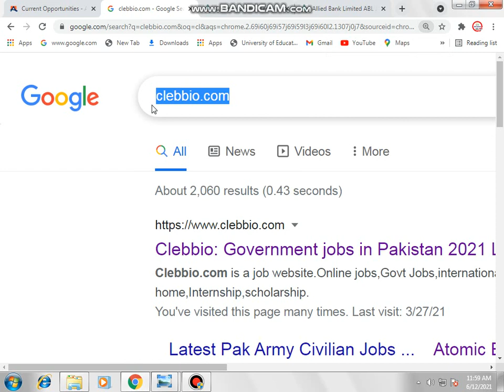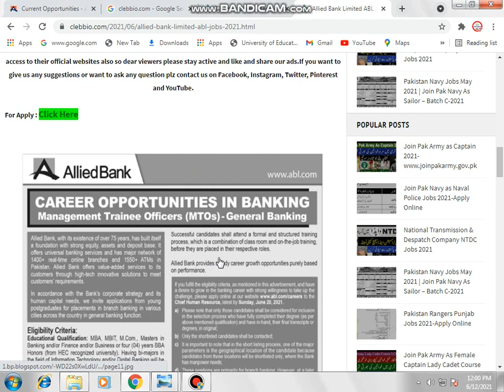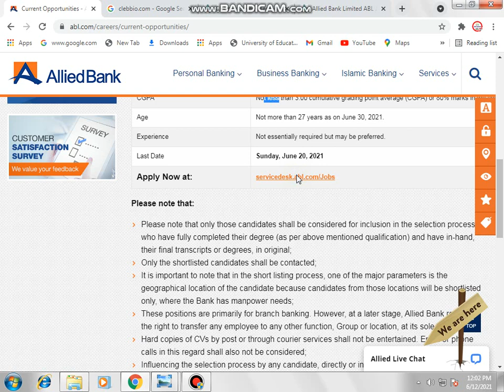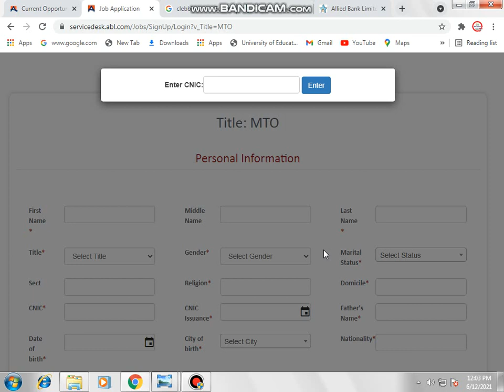Allied Bank Limited ABL MTO Jobs 2021 Management Trainees Officers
Hello,